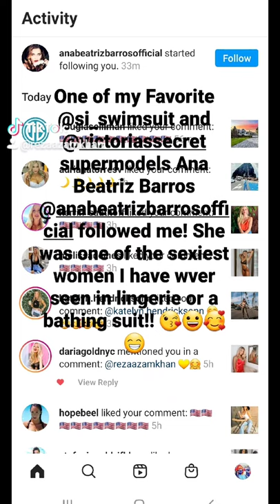Ana Beatriz Barros Instagram Follow